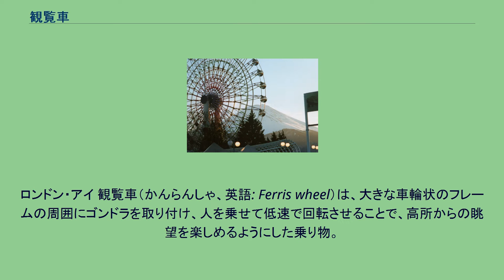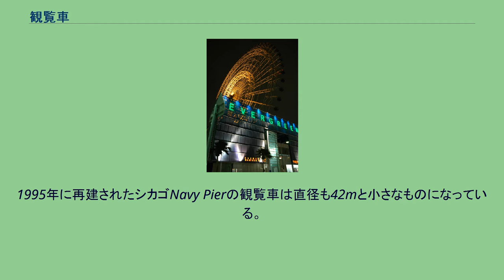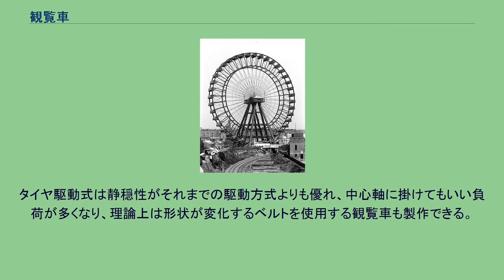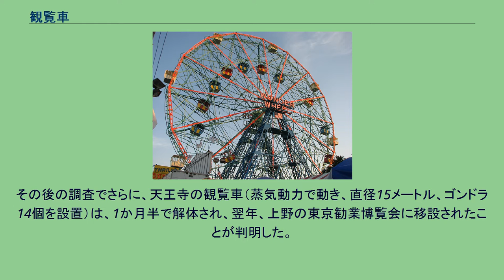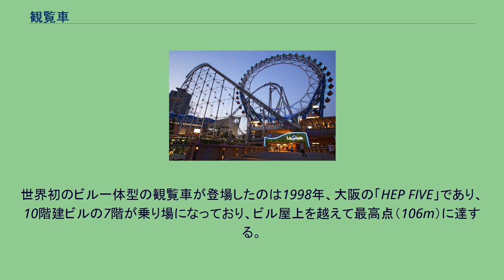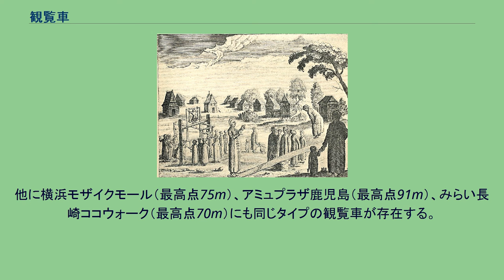観覧車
ロンドン・アイ 観覧車（かんらんしゃ、英語: Ferris wheel）は、大きな車輪状のフレームの周囲にゴンドラを取り付け、人を乗せて低速で回転させることで、高所からの眺望を楽しめるようにした乗り物。
1656年の旅行記。
後方に人力で回す遊具がある 1893年にフェリスが設計したシカゴの観覧車 観覧車の原形は、18世紀初めモスクワに登場したロシア帝国貴族の遊具であり、あらかじめ車軸に巻き付けてあったロープを人力で引っ張るものであった。
さらに17世紀には、木製の大きな輪から垂らした鎖に人が乗って、この輪を人力で回すという遊具がオスマン帝国領のブルガリアにあったことが、西欧からの旅行者などの記録に残っている。
現在のモーター駆動による機械式の観覧車は、1893年にアメリカ合衆国の技師ジョージ・ワシントン・ゲイル・フェリス・ジュニアにより開発されたものであり（観覧車の英名「フェリス・ウィール」は彼の名にちなむ）、シカゴで開催されたシカゴ万国博覧会 (World Columbian Exposition) のアトラクションの1つとして建設された。
これはパリのエッフェル塔に対抗して作られたものであり、直径75.5m、2,160人乗りと当時としては巨大なものだった。
1995年に再建されたシカゴNavy Pierの観覧車は直径も42mと小さなものになっている。
モーター駆動式は長らくホイールの中心軸にモーターを仕込んだものであったが、この機構は振動や強度の問題から観覧車の大型化の足かせになっていた。
巨大観覧車の建設の嚆矢となったのはホイールに取り付けたガイドレールをタイヤローラーで挟み、そのタイヤを回転させてホイールを回すタイヤ駆動式の開発であった。
タイヤ駆動式は静穏性がそれまでの駆動方式よりも優れ、中心軸に掛けてもいい負荷が多くなり、理論上は形状が変化するベルトを使用する観覧車も製作できる。
ロンドンのグレート・ホイール。
94 mで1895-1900年まで世界で一番高い観覧車だった。
＊数値は全高（車輪の直径ではない） ＊歴代で高さ世界一となったものは水色の背景 ＊かつ高さ世界一でも移転したのものは緑色の背景 ワンダーホイール（神戸ハーバーランド・モザイクガーデン） 日本の観覧車の歴史では1907年（明治40年）4月、東京・上野で開催された東京勧業博覧会のものが有名である。
これが日本初の観覧車とされていたが、福井優子の研究により、1年前の1906年5月に大阪・天王寺公園で開催された日露戦争戦捷紀念博覧会で観覧車が設置されていたことが確認された。
その後の調査でさらに、天王寺の観覧車（蒸気動力で動き、直径15メートル、ゴンドラ14個を設置）は、1か月半で解体され、翌年、上野の東京勧業博覧会に移設されたことが判明した。
この博覧会では大阪から移設された1台に加え、電動式観覧車1台も設置されていた。
日本では明治末期の1906年～1911年、上記を含む5基の観覧車が設置された。
かつて、これらは全て輸入されたと見られていたが、福井は全基が国産だった可能性が高いとの見解を示している。
理由としては、1907年7月の『東京日日新聞』に、観覧車を製造した石川島造船所と営業人の間での訴訟を伝える記事が掲載されていること、1910年に福岡市で開催された共進会を図柄とした絵葉書で、観覧車の支柱に「若松徳永鉄工所製造」という文字があること、ゴンドラ内に椅子がない構造が5基に共通していることを挙げている。
イルミネーション点灯機能を備えた観覧車は、神戸ハーバーランド・モザイクガーデンの「ワンダーホイール（1995年）」が世界初である。
現在この機能は多くの大口径観覧車に搭載されるようになった。
世界初のビル一体型の観覧車が登場したのは1998年、大阪の「HEP FIVE」であり、10階建ビルの7階が乗り場になっており、ビル屋上を越えて最高点（106m）に達する。
他に横浜モザイクモール（最高点75m）、アミュプラザ鹿児島（最高点91m）、みらい長崎ココウォーク（最高点70m）にも同じタイプの観覧車が存在する。
2016年時点、営業している観覧車で日本最大のものは、2016年に開業した大阪府のEXPOCITY内にある「REDHORSE OSAKA WHEEL」（高123m）である。
日本最大の観覧車の変遷 Sky Dream Fukuoka（エバーグリーンマリノア）。
営業当時日本最大であった。
プラーター公園の大観覧車 アメリカ・ワンダーホイール メルボルン・スター（改修前）